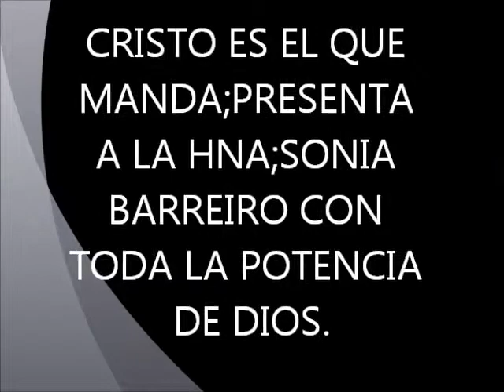SONIA BARREIRO CORO AQUI SE SIENTE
EN VÍVO DESDE LA IGLESÍA JOVENES CRÍSTÍANOS DEL RES.VÍSTA HERMOSA,QUE PASTOREA MÍ PASTOR Y LÍDER CONCÍLÍAR FRANCÍSCO CABEZUDO,LA HNA.SONIA BARREIRO CON TODA LA POTENCÍA DE DÍOS.C.E.E.Q.M.DOMINGO 19 DE MAYO 2013